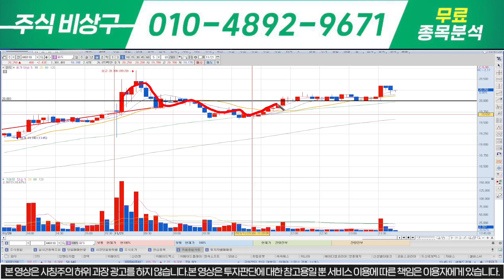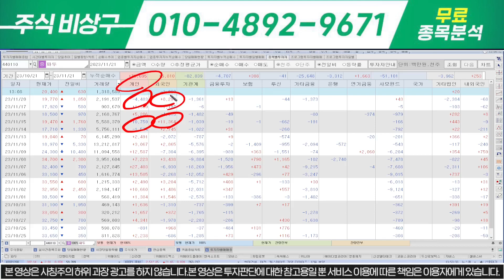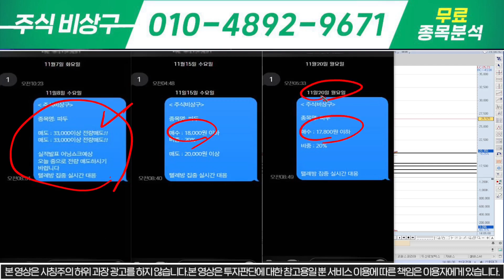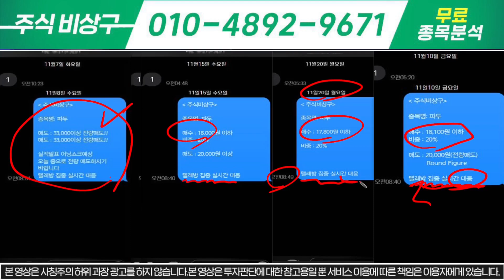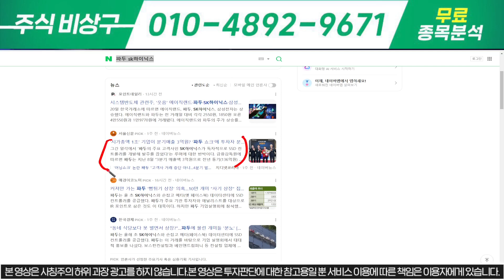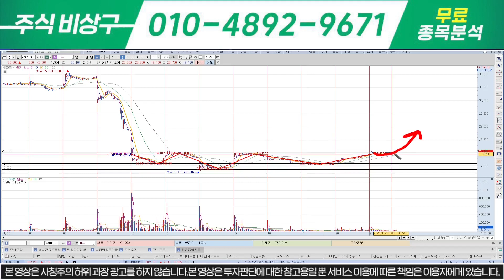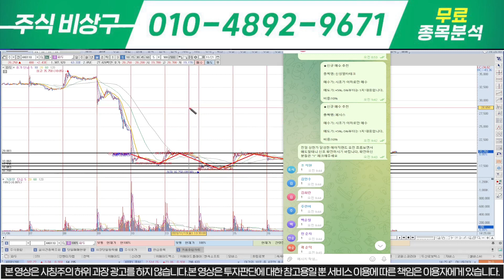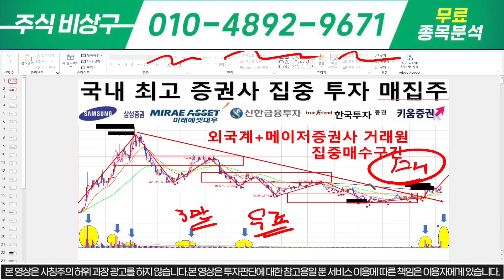[파두 주가분석] 내일!!기업설명회 후에는 이미 늦는다 언능 탑승바람!!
안녕하세요 , 주식비상구 입니다.
한번 씩 부탁 드립니다.

우리 가족분들 텔레그램 소통방입장 방법

"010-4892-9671" 문자로 "입장" 보내주세요

1) 당일단타(시초가매매)
2) 매집주
3) 종목 실시간 브리핑
4)종목상담 및 진단